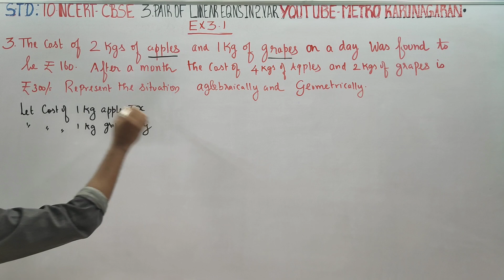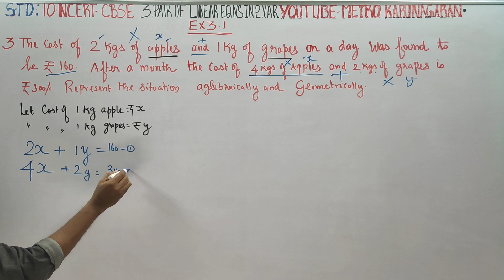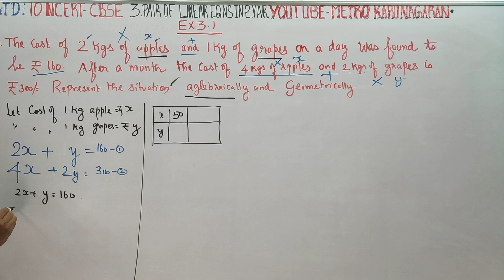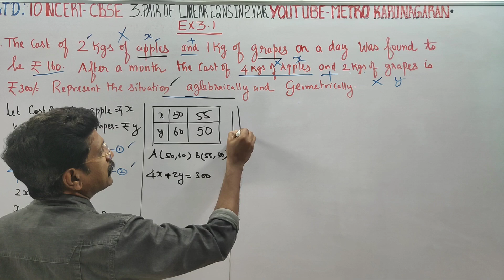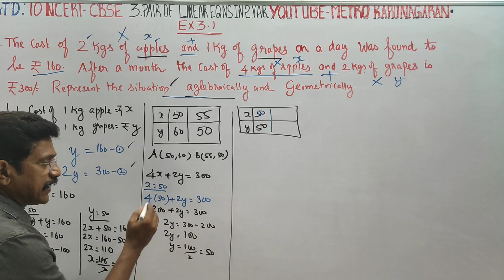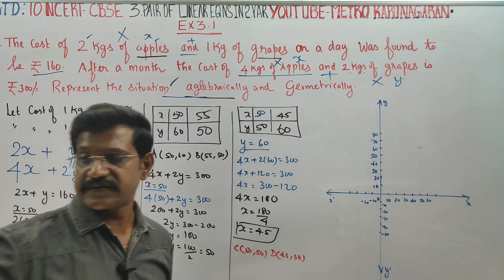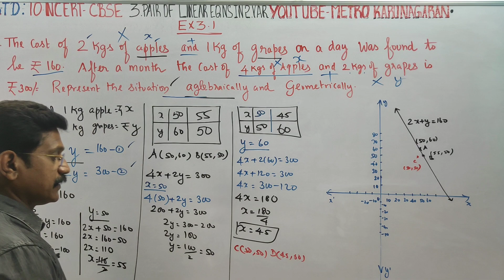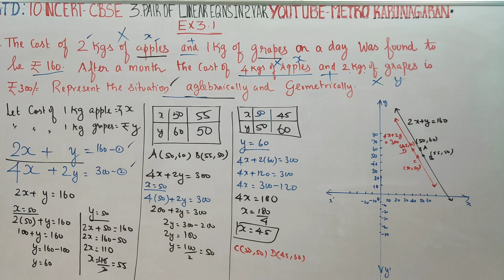10th Std CBSE Maths Ex.3.1(3)The cost of 2 kgs of apples and 1 kg of grapes is Rs 160. cost of 4